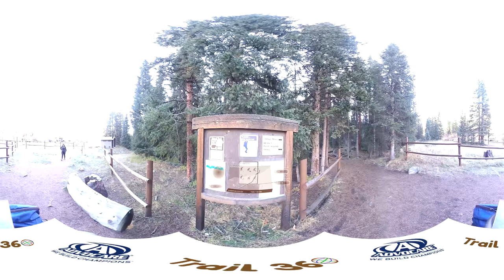The Crags Trail Full-Trail 360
A full 4K 360° VR compatible video of The Crags Trail in Pike National Forest just south of Divide, Co. This trail is a medium difficulty trail with a lot to offer. The start of the trail has you moving through a forest of Spruce, Fir, and Pine; half way through the trail you will start to see Aspen trees that have changed to their fall colors. Once you reach the Crags you are meet with great views of Pikes Peak, North and South Catamount Reservoir, Crystal Creek Reservoir, and of course The Crags themselves.

Start Elevation:  9,970 ft.
Distance: 2.8 mi.
Elevation Gain: 836 ft.
Max Elevation: 10,806 ft.
Date: 10/01/2017